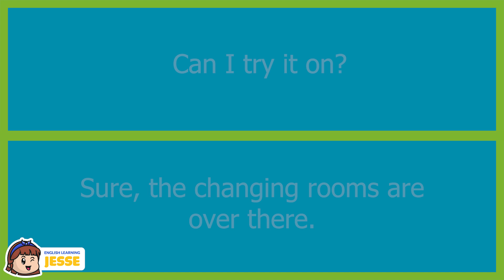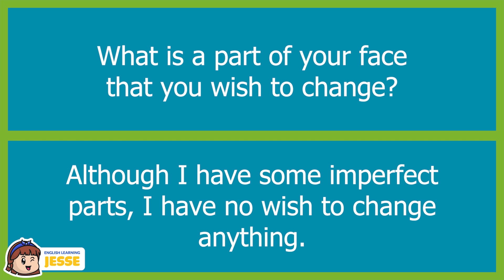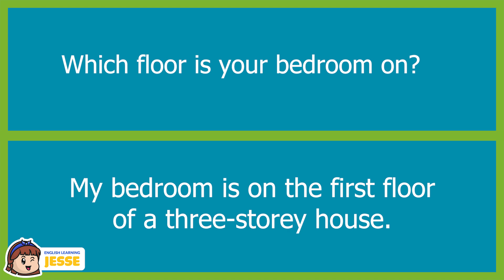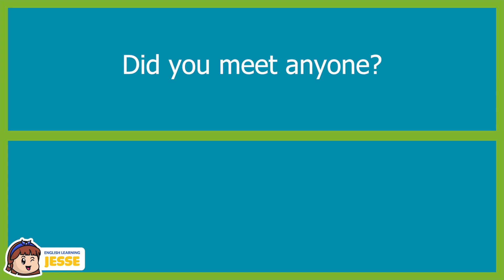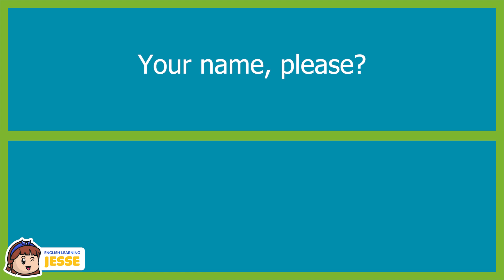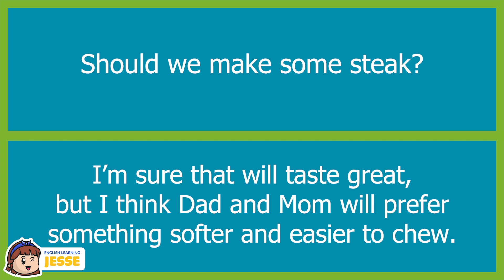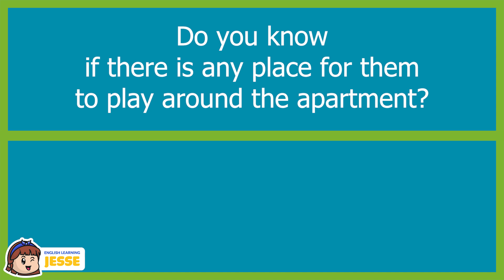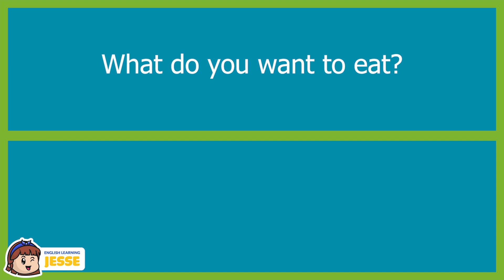Questions and Answers English Conversation With Subtitle- Speaking English Practice Conversation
Speaking English conversation practice, Questions and answers English conversation, English speaking lessons with subtitles.